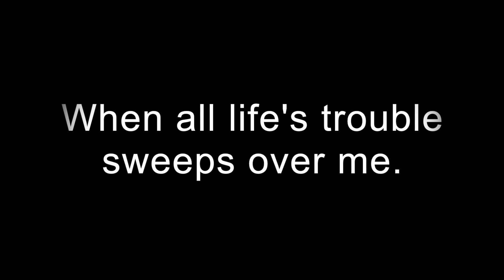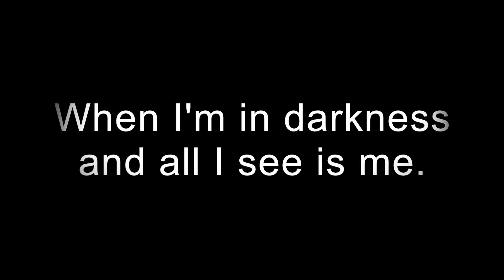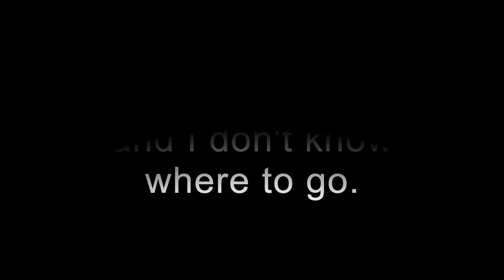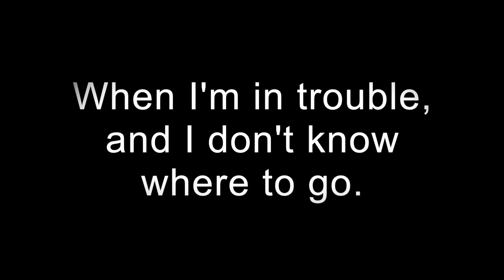Be With Me, Lord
Andrew Klima, vocals
Terry Hicks, instrumentation

David Roland, Recording Engineer

July 2017

@andrewklima on Instagram
@andrew.klima7 on Facebook
@rolandprosound on Instagram